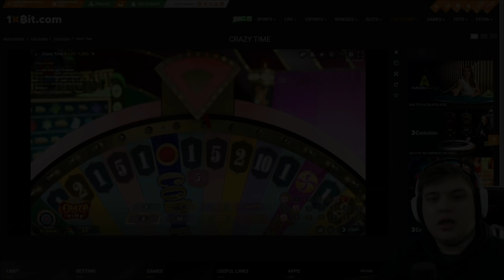I WENT ALL IN And HIT HUGE WIN On CRAZY TIME! (INSANE PROFIT)